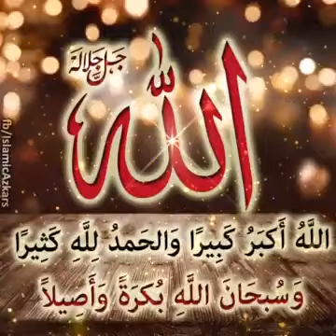Allahu Akbar kabira Wa Al-hamdu Lillahi kathira, Wa Subhan-Allahi bukratan wa Asila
Bismillahirrahmanirraheem

✦ Hadith : is kalme ki wajah se aasman ke darwaze khol diye jate hain
✦ Ibn Umar Radi Allahu anhu se rivayat hai ki hum log Rasool-Allah ﷺ ke saath namaz mein mashgul they ki ek shaksh ne kaha
اللَّهُ أَكْبَرُ كَبِيرًا وَالْحَمْدُ لِلَّهِ كَثِيرًا وَسُبْحَانَ اللَّهِ بُكْرَةً وَأَصِيلاً
Rasool-Allah ﷺ ne sunkar farmaya ki kisne ye kalimat padhe us shaksh ne kaha ki maine, to Aap ﷺ ne farmaya is kalme ki wajah se aasman ke darwaze khol diye gaye Ibn umar Radi allahu anhu ne farmaya jis waqt se Rasool-Allah ﷺ se maine ye hadith suni uske baad se maine is kalimat ko padhna kabhi nahi chorha
Sunan Nasaii, Jild 1, 889-Sahih